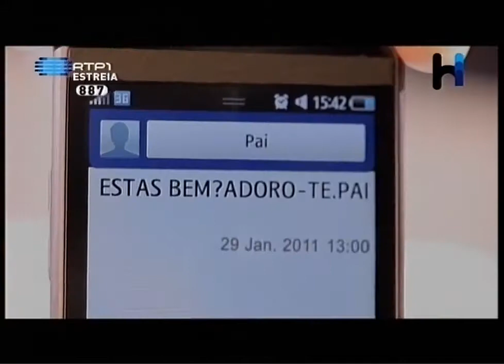A PRINCESA - PARTE 3 RTP GRANDES HISTÓRIAS - TODA A GENTE CONTA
Parte 6 Vera é uma adolescente modelo, é a princesa e o orgulho dos pais. Será que eles conhecem a filha que têm? Vera é uma adolescente.

Parte 4 Vera é uma adolescente modelo, é a princesa e o orgulho dos pais. Será que eles conhecem a filha que têm? Vera é uma adolescente.

Parte 5 Vera é uma adolescente modelo, é a princesa e o orgulho dos pais. Será que eles conhecem a filha que têm? Vera é uma adolescente.